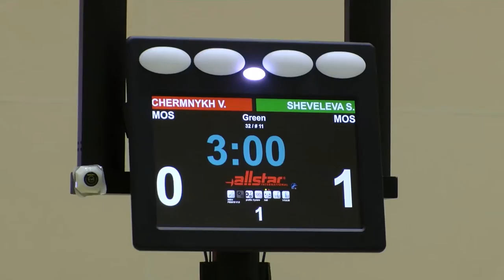Первенство России по фехтованию среди юниоров-2017/сабля командные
21.01.17
Наша группа в вк - vk.com/ osporttv